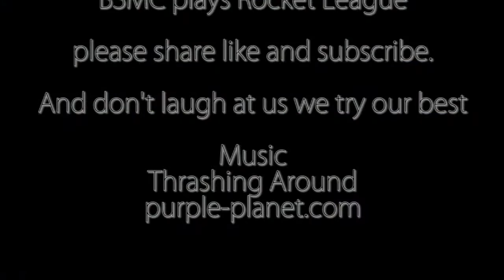Rocket League Episode 38 Win by Forfiet!!